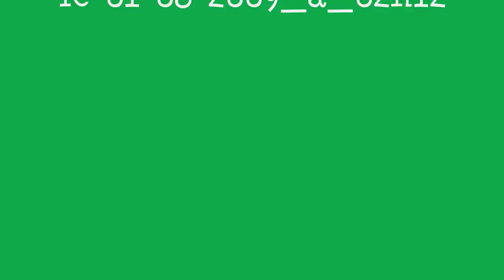3 Portraits numériques _ 20 09 2009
Les sites de rencontres foisonnent sur le net . j'y ai croisé ces portraits photographiques qui m'ont inspiré ces quelques Métamorphoses-colorées .
un petit moment de douceur colorée les Métamorphoses de l'été ... pour vous , en juste retour d'inspiration générée *** Chacune des images de ce montage v"idéaux" est disponible sur simple requête des personnes s'y trouvant !